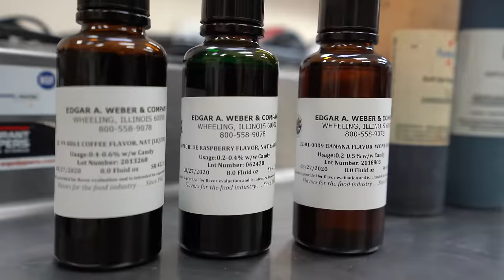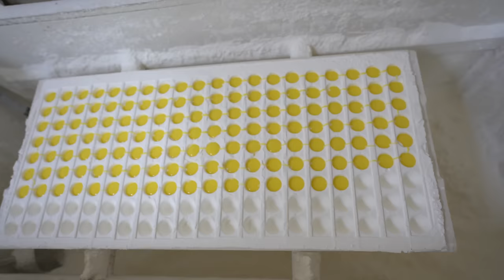We Made Four New Assorted Chocolate Flavors!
We went all out and made banana, blue raspberry, coffee, and pumpkin spice creams! Max works his magic on these 4 new creams as he measures flavoring, Joe enrobes and shakes down the cream, and Terry gets to taste test.

The following are affiliate links, which means if you click on any of them and purchase anything from Amazon within 24 hours of clicking on it I (Craig) will receive a small commission at no cost to you. If you love these videos and want to support me then it's a great way to do so without you having to actually pay me anything.

our chocolate tempering thermometer:
my camera:
my lens:
my editing suite:
my microphone: